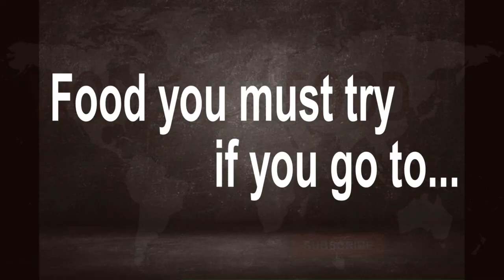🏴󠁧󠁢󠁷󠁬󠁳󠁿 FOOD you must try if you go to... WALES | PAYS DE GALLES 🏴󠁧󠁢󠁷󠁬󠁳󠁿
All the FOOD you mut try if you go to Wales / Pays de Galles / Welsh Food
Find RECIPES in the DESCRIPTION down below :

If you appreciate my videos, feel free to give a little something to help me make more :)